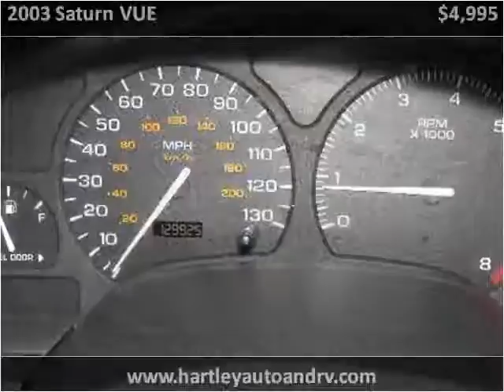2003 Saturn VUE Used Cars Syracuse NY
This 2003 Saturn VUE is available from Hartley's Auto and RV Center.